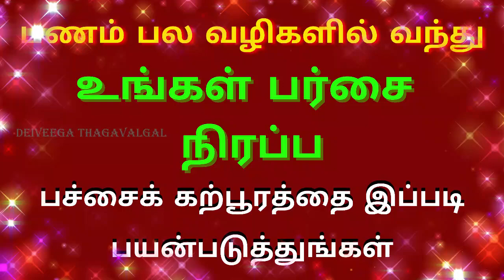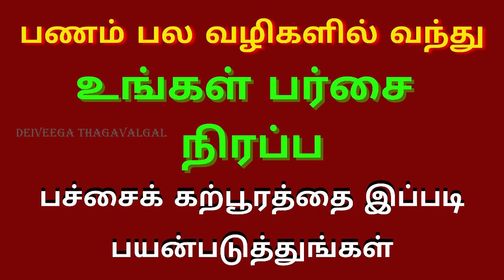பணம் பர்ஸ் நிறைய நிரம்ப | பச்சை கற்பூரம் பரிகாரம்